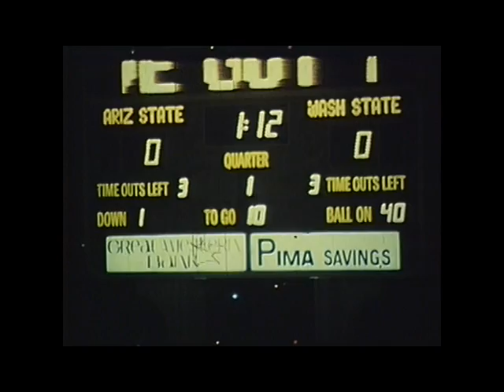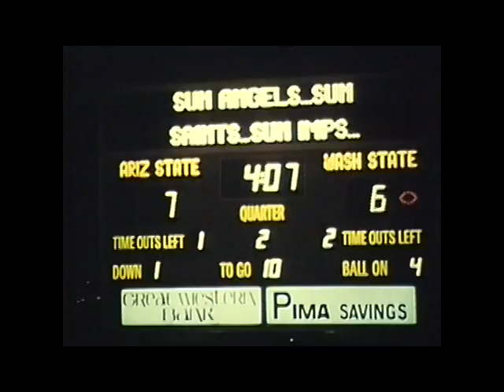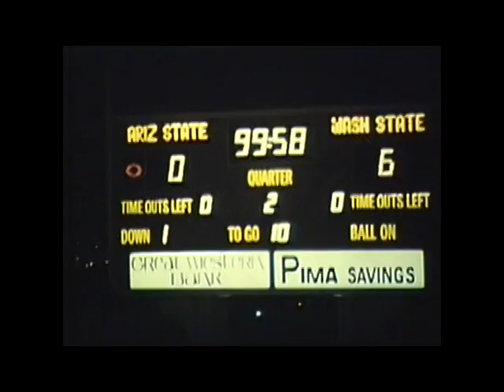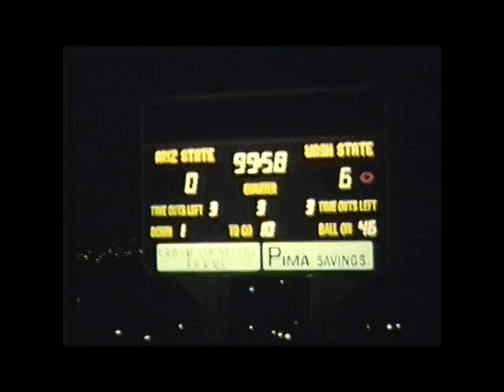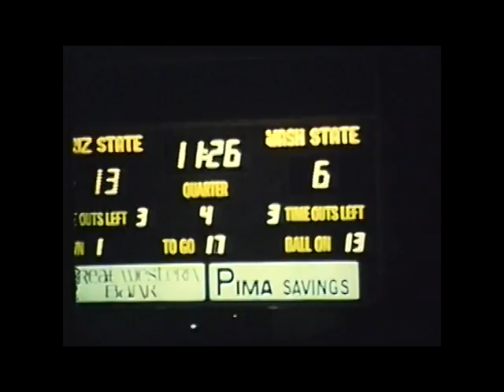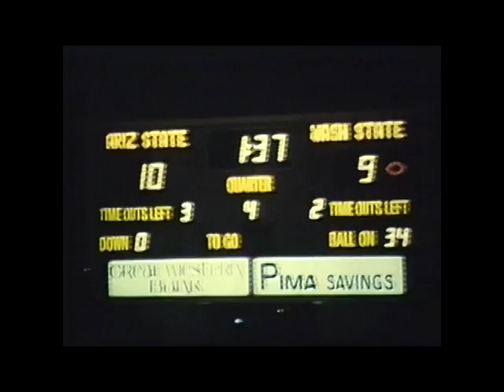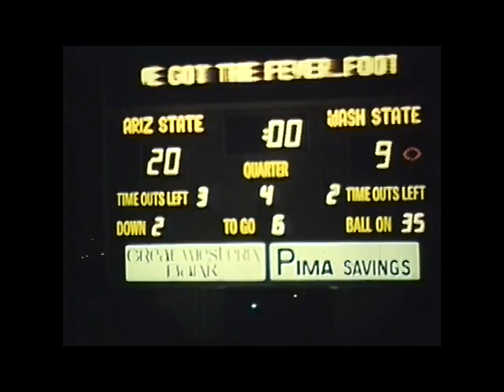Arizona State vs. Washington State University, 1973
1973 Washington State University lost to Arizona State University in this 44 minute silent color film. This video is made from 6 reels of 16mm film. The final score of the game was WSU 9 ASU 20.